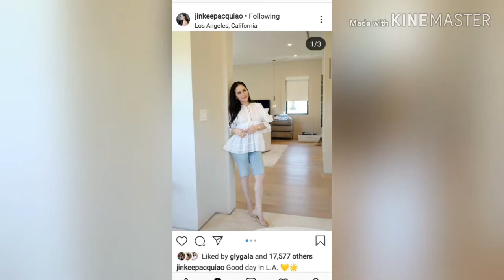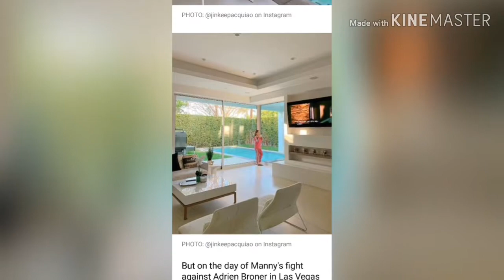🔴 Mansyon ni Jinkee Pacquiao sa America Ipinasilip sa kanyang Instagram Post